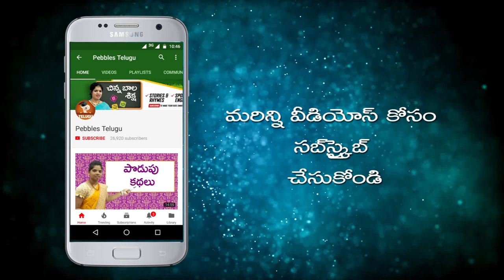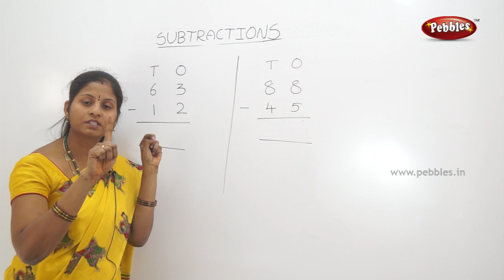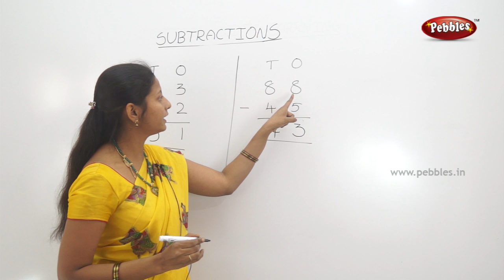Subtractions | Class 1 Maths in Telugu | Easy maths in Telugu